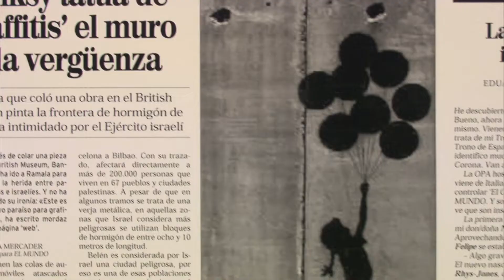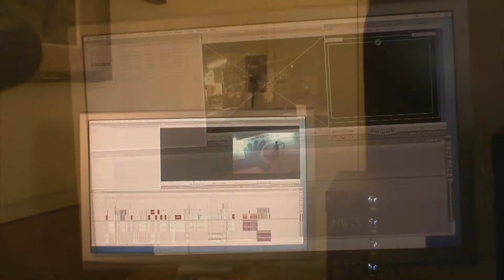Exit Through the Gift Shop // Ocoeur - THX